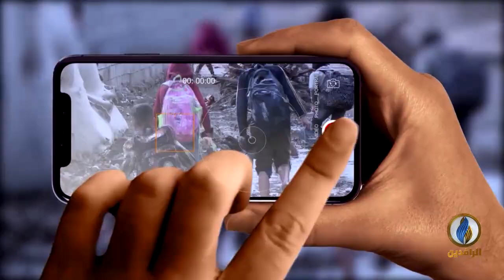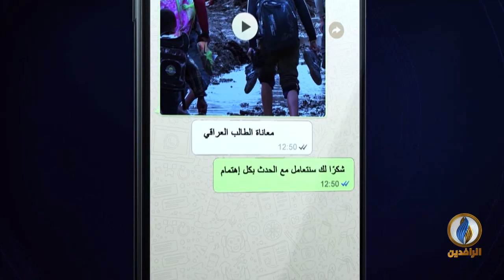طاولة_حوار | شيوع ثقافة الهجرة في المجتمع العراقي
تقديم
ماجد الجميلي